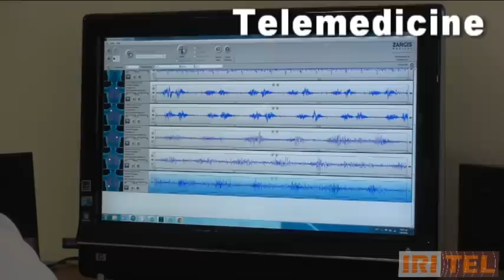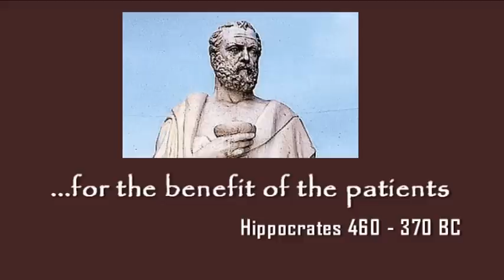Telemedicine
Telemedicine is the transmission of medical knowledge and expertise from a distance.

When we examine a patient via telemedicine today it may be almost the same as if we actually had the patient in front of us in our surgery. We have the opportunity to cooperate with the doctor who is at the remote site and get the major part of the entire clinical picture.

Today we have a fabulous tool, which is called "the electronic stethoscope".
The electronic stethoscope stores sounds and transmits them to a computer via Bluetooth. Then these files can be easily transferred to the central station, where specialists can hear exactly what the remote doctor heard.

Examinations like the spirogram for example which evaluates the function of the respiratory system, produce graphs and numerical data, which can be easily transferred via telemedicine.

A large part of the entire clinical information comes from palpation. It sounds strange to say that we can palpate a person from a distance. However in the majority of the clinical cases the information which we are looking for when we palpate a patient is so general that it is possible to be acquired with the cooperation of a person, either doctor or medical assistant, who is physically present at the remote site.

Ultrasonography has the peculiarity that it is very much dependent on the person who performs the examination. It is not a group of static images but a dynamic sequence of images produced by manipulations of the ultrasound probe on the patient's body. However a well trained doctor or technician, even if he is not an imaging specialist, can perform the examination following standard protocols and transmit the whole examination for diagnosis to a specialist via telemedicine.

Telemedicine allows the doctor who is at the central station to discuss together with the doctor who is at the remote site, the patient, and any relatives as if all of them were together in the same room.

Various digital cameras can give us reliable pictures from natural cavities of the body.

In pediatrics the child's appearance is most important for diagnosis. How it reacts, how it sits, how it grabs the toy that is offered to it, how it smiles, how it cries. This information can be easily acquired via telemedicine.

Technology has given to us all these fabulous capabilities and it will go on giving us even more. It's up to us now to use them for the benefit of the patient.